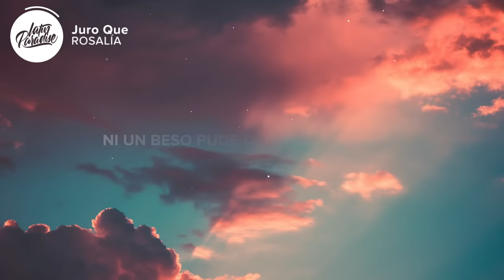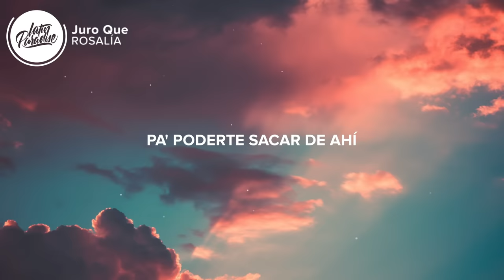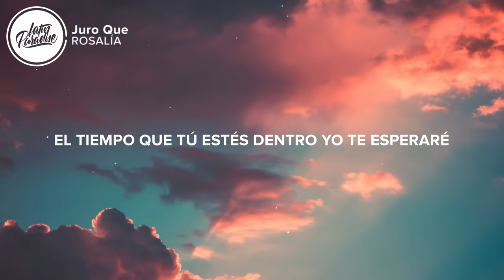ROSALÍA - Juro Que (Letra / Lyrics)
⚡️Juro que, juro que, juro que, juro que

🎤 Letra / Lyrics: ROSALÍA  - Juro Que

Que ya lleva mi niño preso má' de 400 día' (Dale, Rosalía; dale)
Le tenía abraza'o en la cama cuando llegó la policía (Uh, dale)
Ni un beso pude darle de despedía' (¡Plú!)
Y eso me arde (¡Olé, olé, olé!)

El tiempo que tú estés dentro yo te esperaré
Juro que, juro que, juro que, juro que (¡Dale, eh!)
El tiempo que tú estés dentro yo te esperaré (Ooh; eah, ah)

Dale, échale papa; tú me entiendes, Joselito
Joselito; eh, eh, dale, eh, monta, monta, monta
(¿Cómo dice? Vamo')

Y en una carta le digo (Olé)
El primer día de permiso lo va' a pasar conmigo (Dale, olé)
Bolso Gucci, diamante' y marfil
Que yo lo empeño todo, que todito lo empeño (Que, que)
Pa' poderte sacar de ahí
Que yo lo empeño todo, que todito lo empeño
Pa' poderte sacar de ahí (Pam, pam)

Que si no sales tú, entro yo
Que si no sales tú, entro yo (¡Dile!)
Atraco un banco esta noche y que me lleven pa' prisión
Que me lleven pa' prisión (Dale, dale, dale, ¡allá!)
Ay, que me lleven pa' prisión (Olé)

Juro que, juro que, juro que, juro que (Aah)
El tiempo que tú estés dentro yo te esperaré (Aah)
Juro que, juro que, juro que, juro que (Ay, ay, ay, ay)
El tiempo que tú estés dentro yo te esperaré (Ay, ay, ay; olé, olé)
Juro que, juro que, juro que, juro que (Epa, ¡olé!)
El tiempo que tú estés dentro yo te esperaré (Aah, aah)
El tiempo que tú estés dentro yo te esperaré (Ay, ay, ay, ay)

👨‍💻 Si te gusta "ROSALÍA  - Juro Que" echa un vistazo a estas otras canciones // If you like "ROSALÍA  - Juro Que" check out these other tracks:

- ROSALÍA - A Palé (Letra / Lyrics)
- Ir Sais, Rauw Alejandro - Dream Girl (Remix) (Letra / Lyrics)
- ROSALÍA, Ozuna - Yo x Ti, Tu x Mi (Letra / Lyrics)
- Maria Becerra - Dejemos Que Pase (Letra / Lyrics)
- Camilo - Tutu (Remix) Shakira, Pedro Capó (Letra / Lyrics)
- Mariah - Perreito (Letra / Lyrics)

👩‍💻 ¡Compartir ROSALÍA  - Juro Que con tus amigos! // Share ROSALÍA  - Juro Que with your friends!